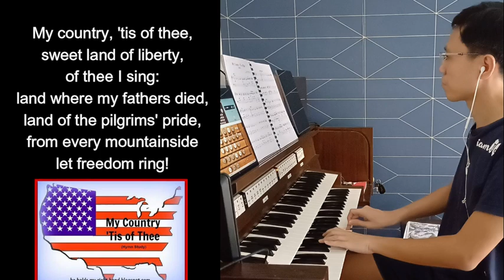Trumpets & Improvisation on America, an American Patriotic Song (My country Tis of Thee)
About me:
I am a church organist based in Singapore, having contributed my service across parishes such as Church of the Risen Christ, Church of St Mary the Angels, Novena Church, Our Lady Star of the Sea and St Joseph's Church Victoria Street since 1998. I wish to share with others various and different hymn arrangements and organ pieces that will uplift minds and souls, and promote the use of the organ (pipe or digital) in liturgical worship.